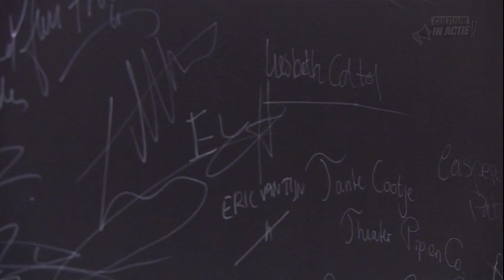Ed Verhoeff - Cultuur in Actie!